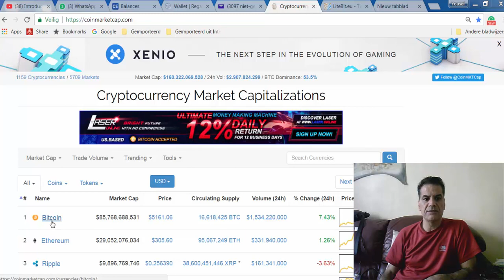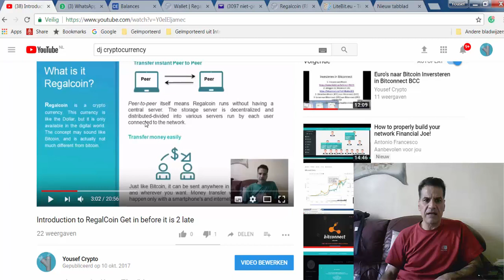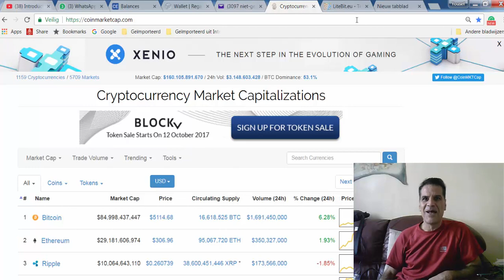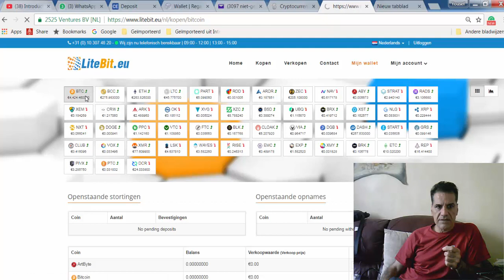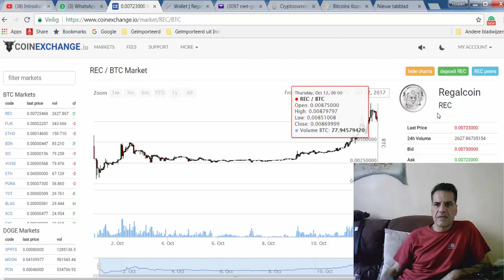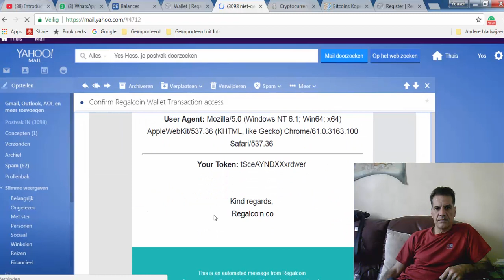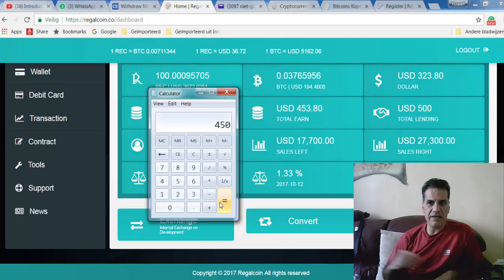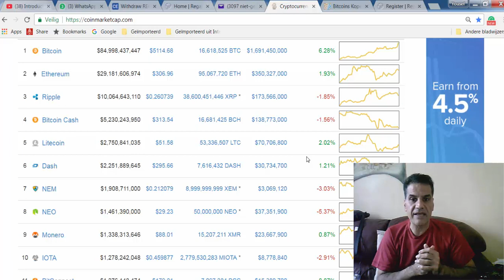Passief inkomen met Investeren in RegalCoin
1- Inkopen BitCoin

Wil je passief inkom ontvangen iedere maand? Dan kun je investeren in RegalCoin.